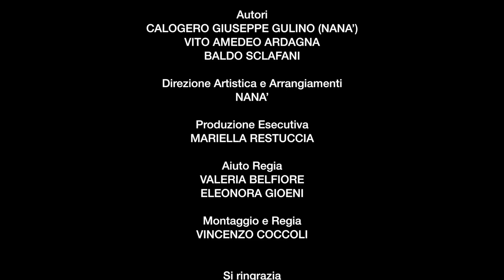Nanà Feat. Amedeo Ardagna - MACUMBA - Video Ufficiale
MACUMBA  -  (G.GULINO - V.A.ARDAGNA - B.SCALFANI)

Prodotto da Mariella Restuccia e Athos Poma per Musitalia e Buena Suerte.